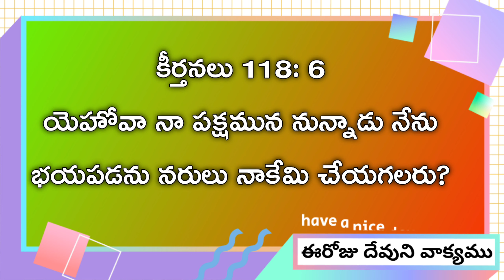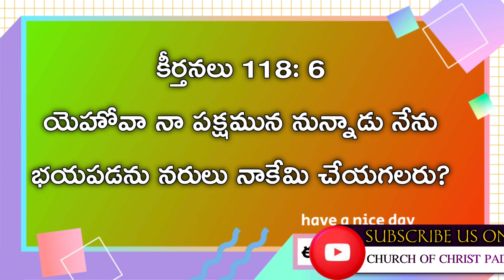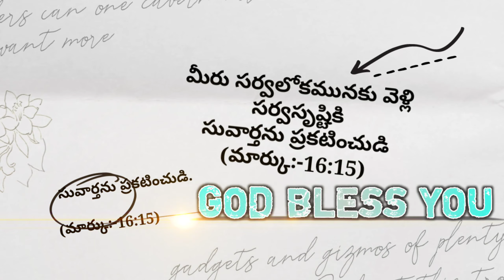ఈరోజు దేవుని వాక్యము || 25-03-21 || గురువారం ||TODAY GOD'S WORD|CHURCH OF CHRIST PADAMVARI STREET